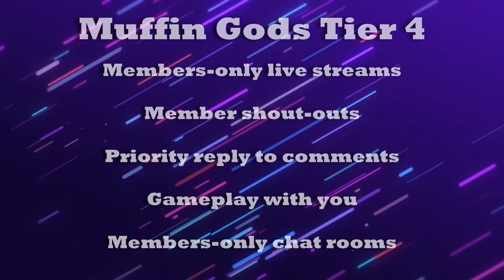Channel Memberships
Channel memberships are not officially on the channel. Well... What are You Waiting For?